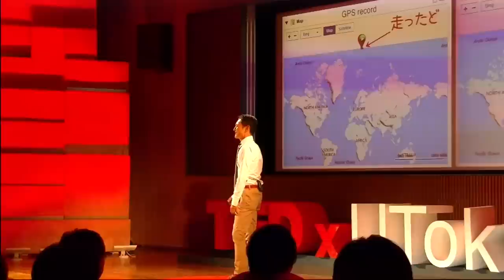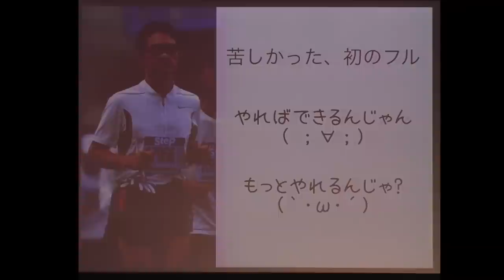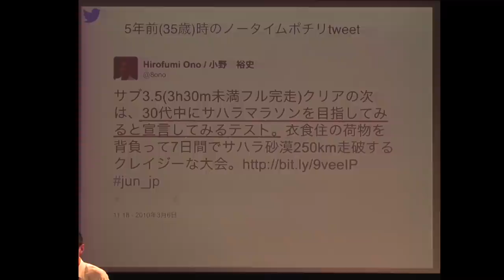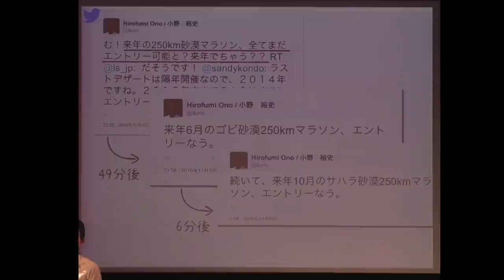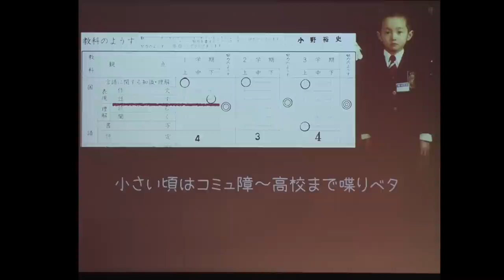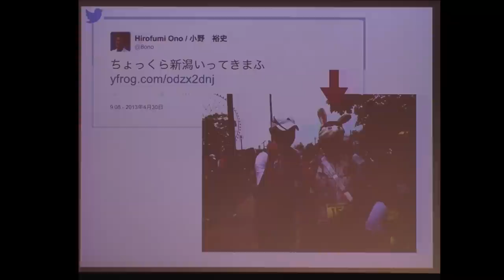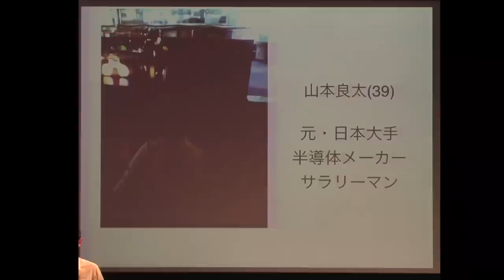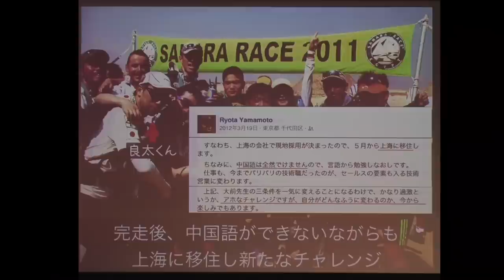Two life hacks which changed my life | Hirofumi Ono | TEDxUTokyo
Hirofumi Ono
Marathon Junkie

Hirofumi Ono is a Co-founder & Managing Partner of Infinity Venture Partners and an investor. Mr. Ono holds a MS in Molecular Biology from the University of Tokyo. In spite of any athletic experience for 35 years, he began running in 2009. Since then, he has run many marathons, such as North Pole Marathon, Antarctic Ice 100km Marathon. He is also a member of the 1st Japanese team who won 1st position in Atacama Crossing Marathon.

小野 裕史
マラソンジャンキー

インフィニティ・ベンチャーズLLP共同代表パートナー　投資家。東京大学大学院理学系研究科生物科学修士課程修了。2009年より、35年間運動ゼロかつ運動神経ゼロながら、ランニングを始める。北極点マラソン、南極100kmマラソンを完走し、アタカマ砂漠250kmマラソンで日本人初のチーム戦世界一となる。

Do you also have a dream which is almost daydream? Do you also find such dreams impossible? You will feel to come closer to your dream than ever through the talk of Mr. Hirofumi Ono.